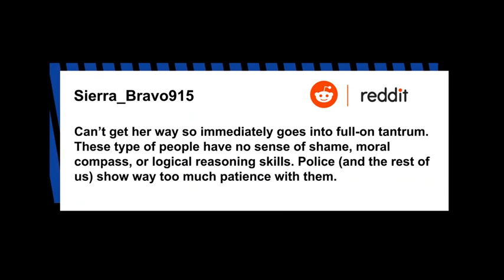Woman accuses Walmart of ‘racism’ after she’s restrained for throwing food, slapping a cop